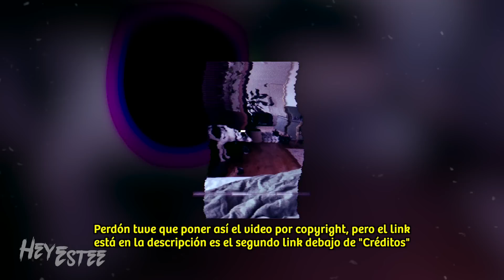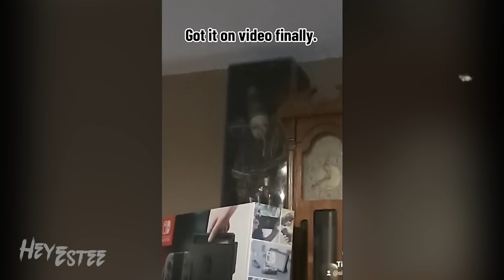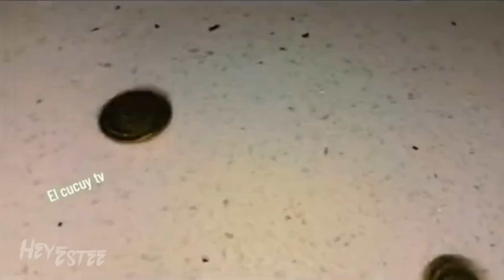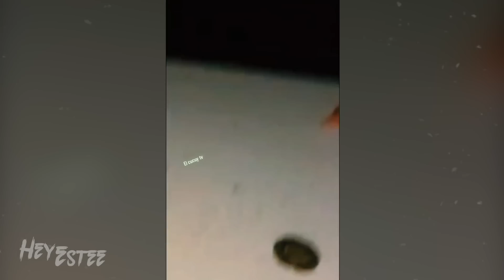LOS VIDEOS PARANORMALES MÁS ATERRADORES | HeyEstee